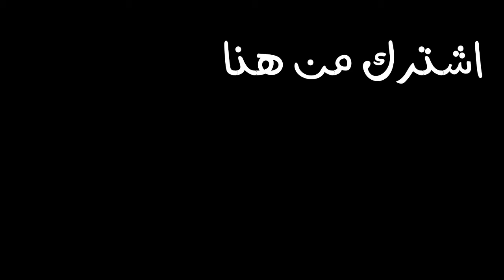لما الشتاء تيجي ( مسخرة السنين )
فيديو كوميدي لما الشتاء تيجي مسخره فيديو قصير..
وتنشروه لاصدقاءكم..
ولا تنسي زر اللايك لانه يزدنا حماااااس..
وللتواصل عبر الانستجرام :
لسهوله البحث عنا :
كلام متعلق بنفس المحتوي:
لما الشتاء تيجي
الشتاء والصيف
فيديوهات كوميديه عن الشتاء
الفرق بين الشتاء في مصر وامريكا